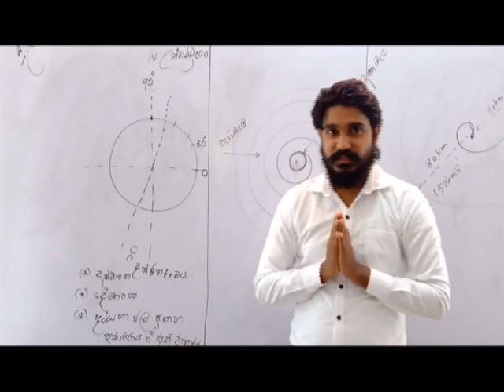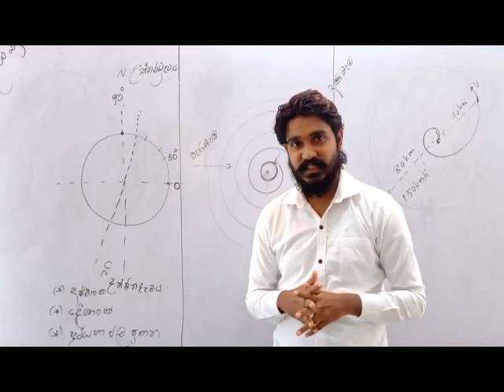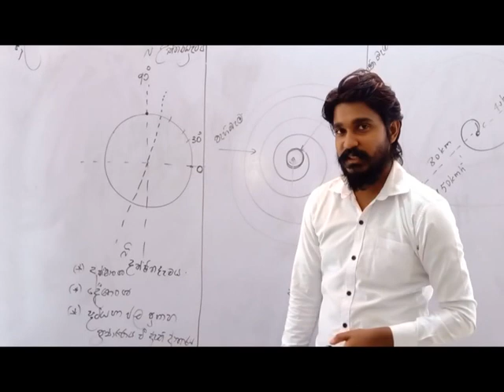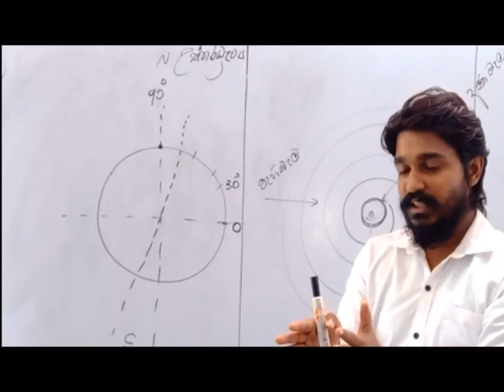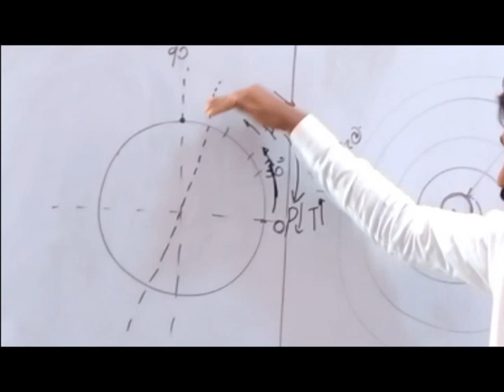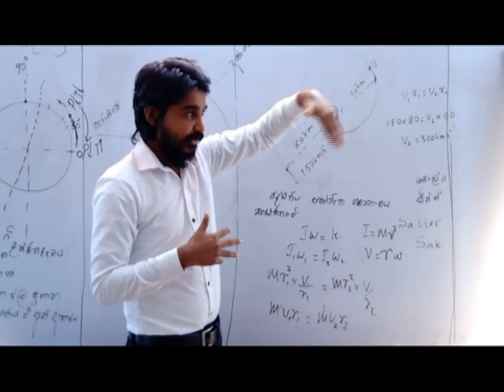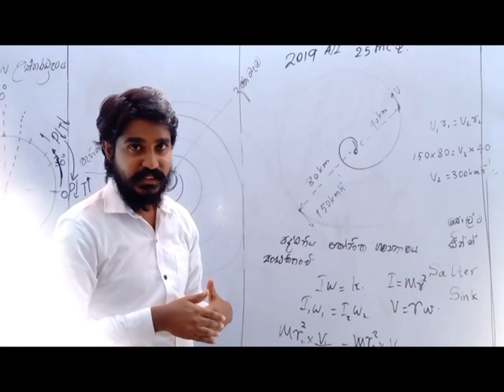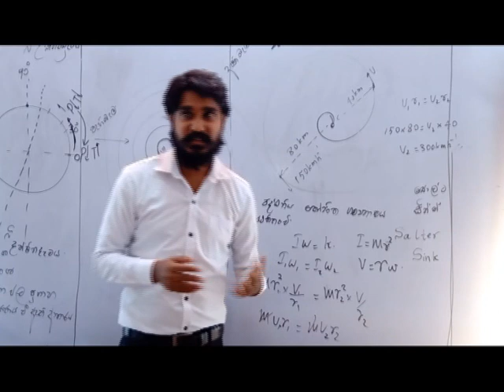Discribe Physics Theory Episode 01 (cyclone) | MD ❯ ආසම PHYSICS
ආසම_physics ➢ ᴍᴀɴᴊᴜʟᴀ ᴅɪꜱꜱᴀɴᴀʏᴀᴋᴇ
Advance Level Physics | Discribe about cyclone.